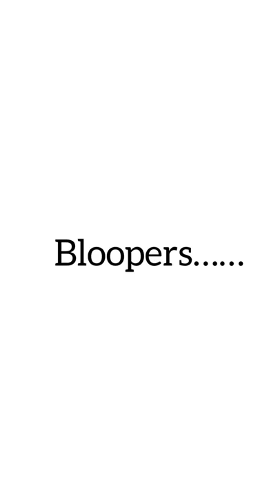Doubt clarification at wrong destination